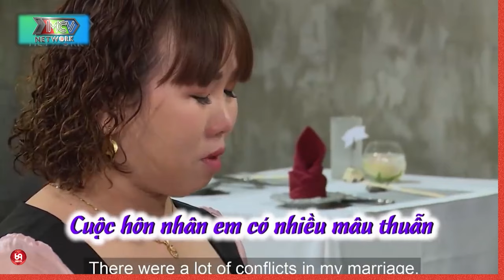Chàng quỳ trước mặt Nàng với những lời cầu hôn thật bay bổng và cái kết QUAY XE !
HAT_193
69 Cách Yêu là trang cập nhật những chương trình hẹn hò, ghép đôi, mai mối hot nhất hiện nay BẠN MUỐN HẸN HÒ, HẸN ĂN TRƯA, VỢ CHỒNG SON, YÊU LÀ CƯỚI, MAI MỐI CÙNG NGƯỜI LẠ